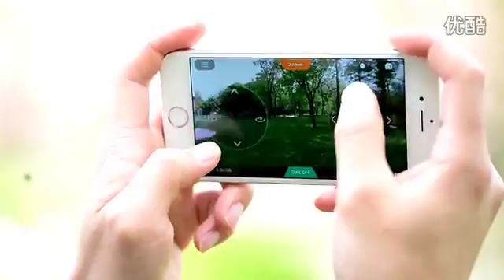Cicada high quality camera